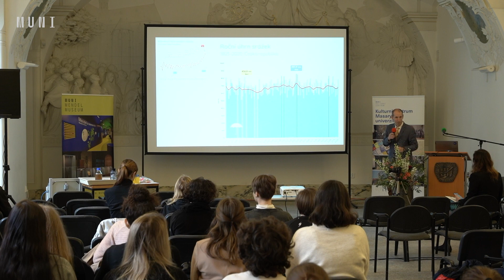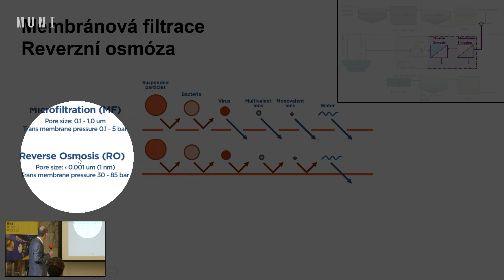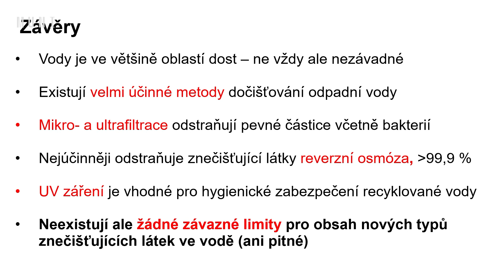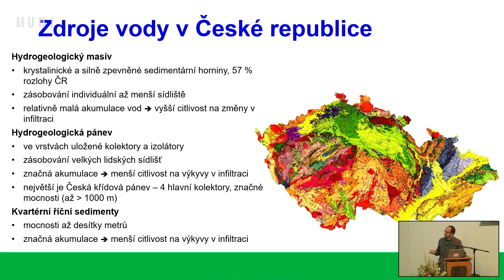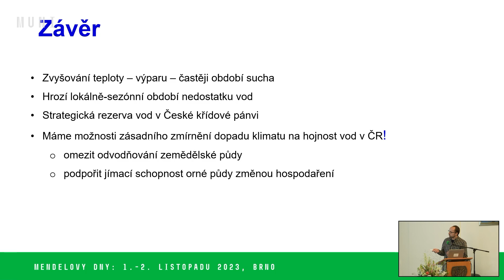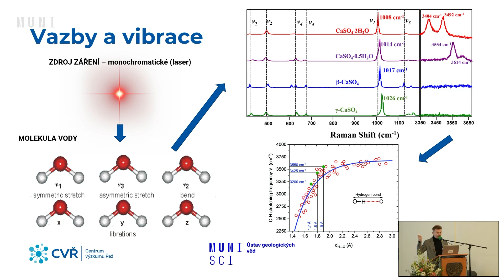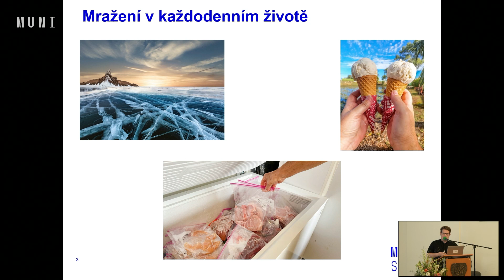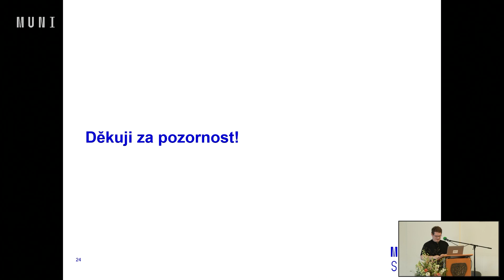Mendelovy dny 2023: Workshopy a přednášky studentů a pedagogů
Workshopy a přednášky studentů a pedagogů Masarykovy univerzity v rámci druhého dne Masarykových dnů 2023.

Kapitoly:
0:00 Michal Bittner – Udržitelnost: recyklace a využívání odpadní vody
50:40 Adam Říčka – Hrozí České republice nedostatek vody?
1:27:55 Kamil Sobek – Voda ukrytá v krystalech a oceány v hlubinách Země
2:03:28 Lukáš Veselý – Zmrazené roztoky ve farmacii